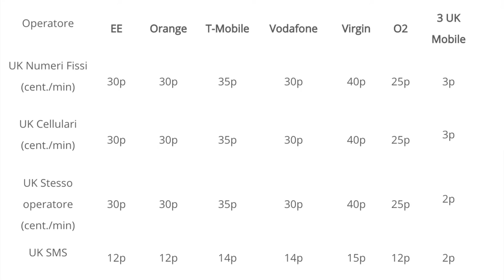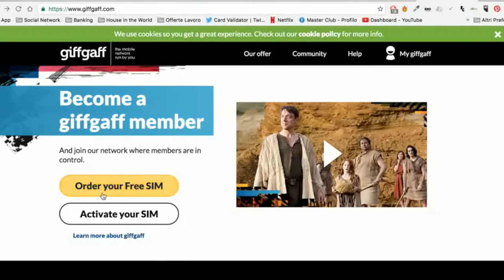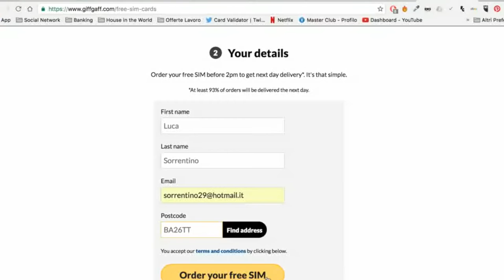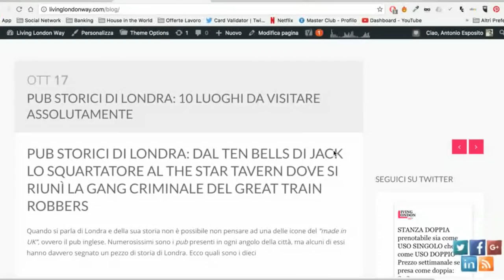Qual é la scheda più conveniente in Inghilterra? Guida e consigli su come riceverla in Italia.